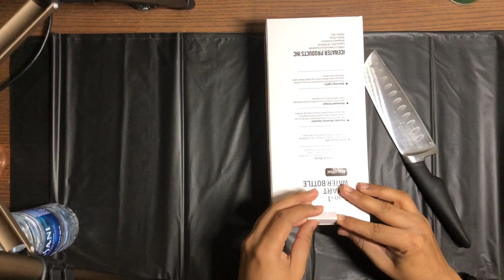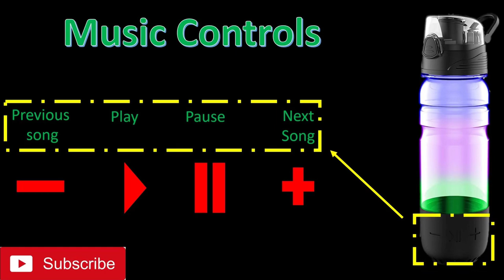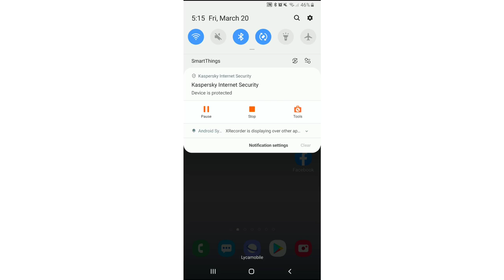This bottle can sing !! 3 in 1 ICEWATER Smart Water Bottle (Unboxing +Review+ Boom Effect)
Review of the 3 in 1 ICEWATER Smart Water Bottle.
The video includes:
 Unboxing
Review
Music Test
Boom effect Test
Slow-motion video of the boom effect

Link: (bottle)

Link: (Stainless Steel Flask)